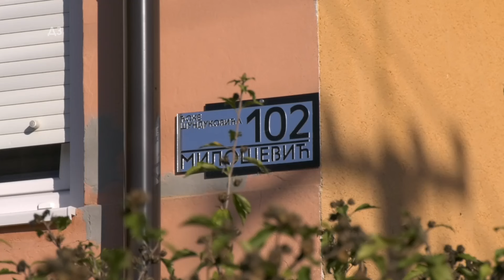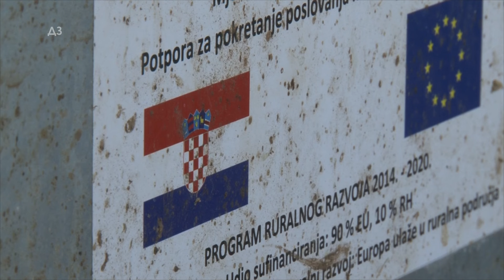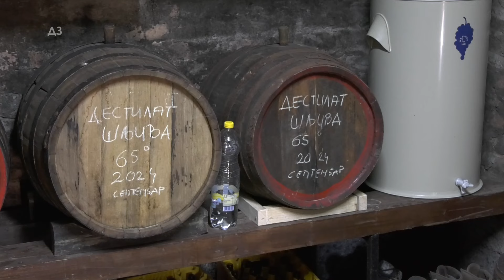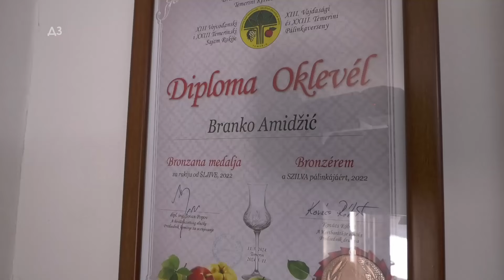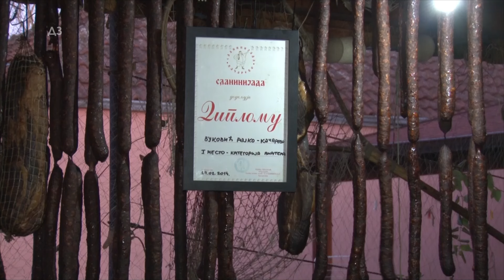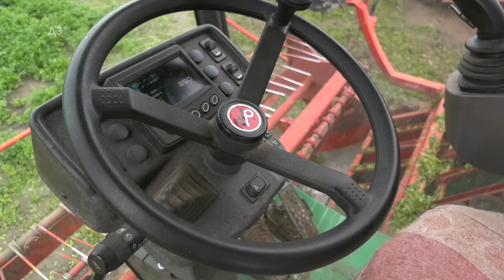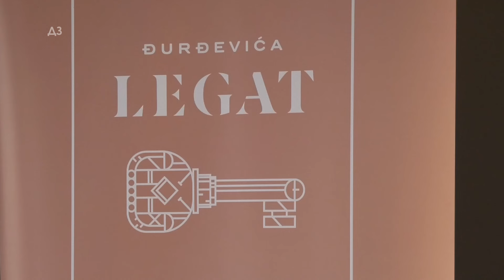Dobra zemlja za 20.10.2024.